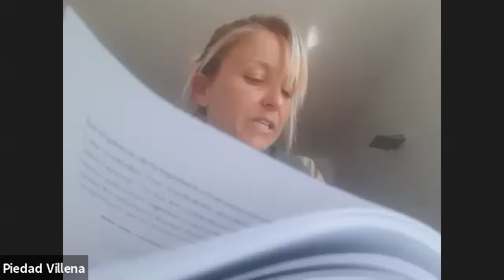Un Café con Piedad, Jordi & José Madera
Piedad Villena, gerente de KW CPI Gestión, y Jordi Mallafré , gerente de KW Vallés, hacen un espacio en su rutina diaria para sentarse y tomarse un café ☕️ mientras hablan y discuten de SHIFT, el libro del sector inmobiliario para mercados en cambio 📊👀

⏰ A las 15.00 h
📍 Zoom